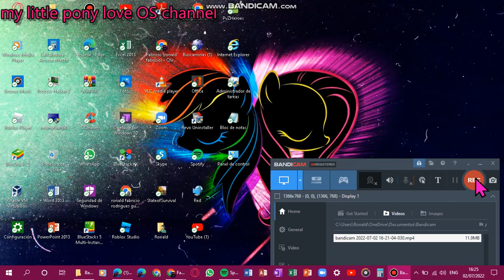(side by side) @HeyItzSDG4-2005 windows 11 bsod vs @OSandGamerTrafficOne video bsod windows 8.x